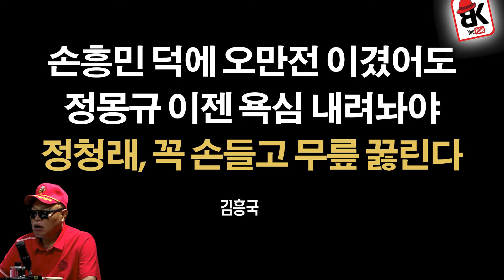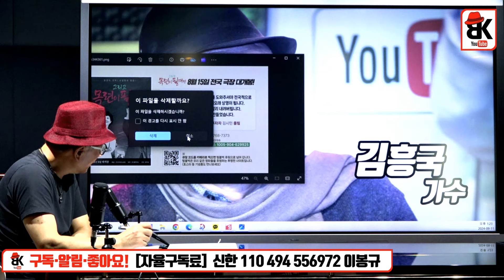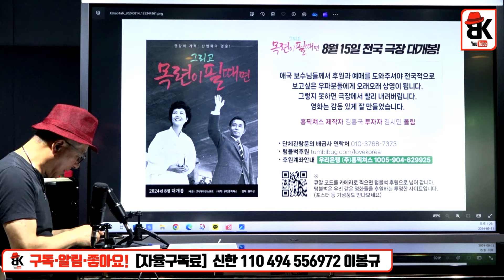정몽규와 정청래, 그리고 유인촌 [김흥국]